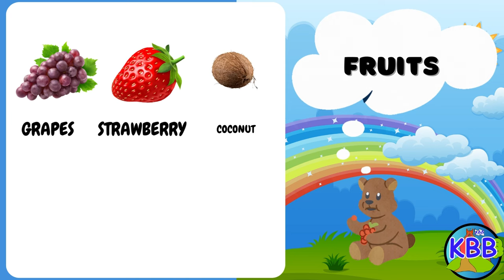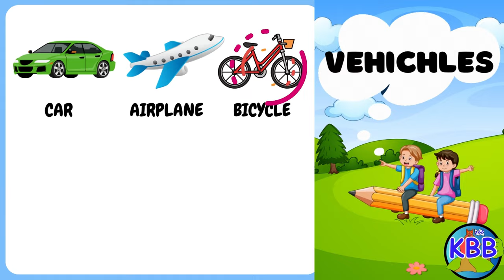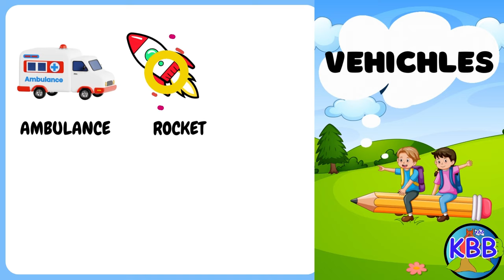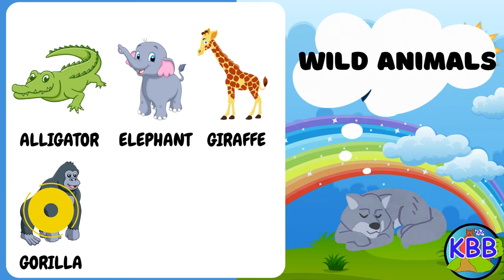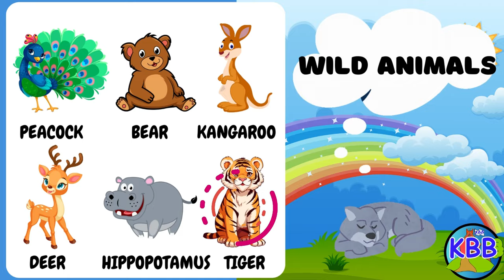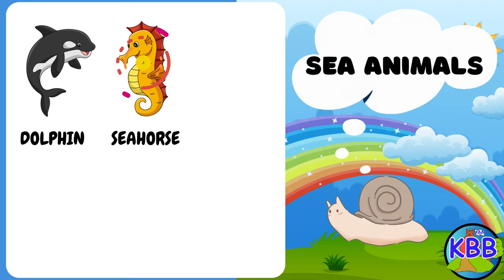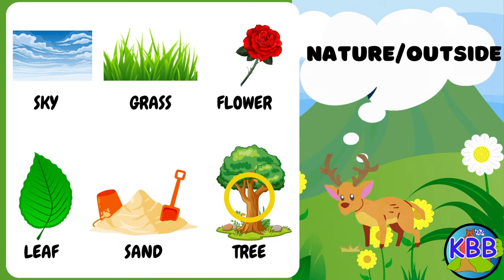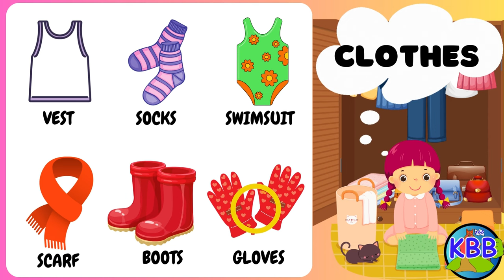LEARN BASIC ENGLISH WORDS FOR 2 - 4YEAR OLDS | FUN & EASY BASIC VOCABULARY FOR KIDS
Welcome to our exciting world of learning, where kids can have a blast expanding their vocabulary while having loads of fun! In this video, we'll introduce your little ones to basic English vocabulary in a playful and engaging way. Our videos will guide your children through this educational adventure, making language learning a joyous experience.

🔤 100 Common English Words: Your child will explore 100 everyday words that are essential for building a strong foundation in English.

🎨 Colorful Visuals: Our vibrant and eye-catching visuals will help reinforce word associations, making learning both educational and entertain.

This video is perfect for preschoolers and young learners, whether English is their first language or they're just beginning to explore it. Learning can be an exciting adventure, and our videos are here to make it happen.

Let's embark on this journey of discovery and growth together!